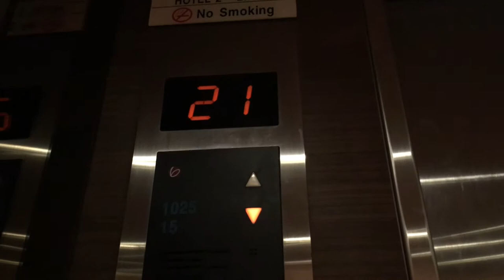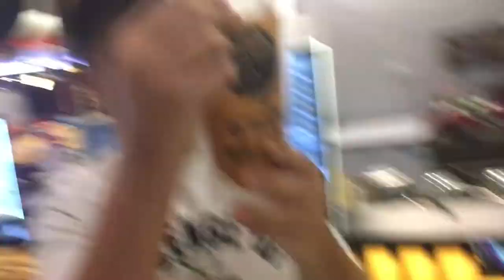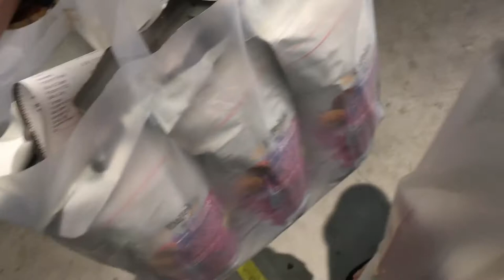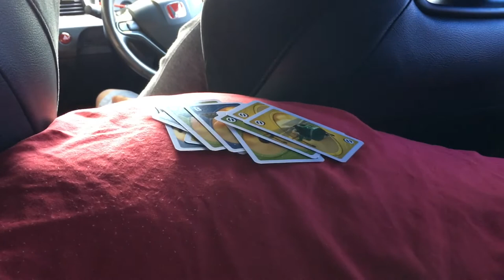JOHOR BAHRU | TRAVEL VLOG | ASHLEYNIIIC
:-) Spent my weekends in Johor, Malaysia for a short getaway and I decided to vlog it! This is my first actual "talking to the camera" kind of vlog so I hope I did okay!

***All footage captured using a iPhone 6s***

Askfm • ask.fm/ashleyniiic
SnapChat • meowcakezxc